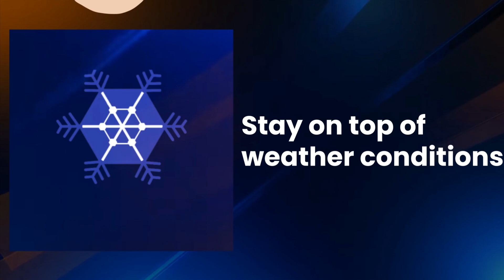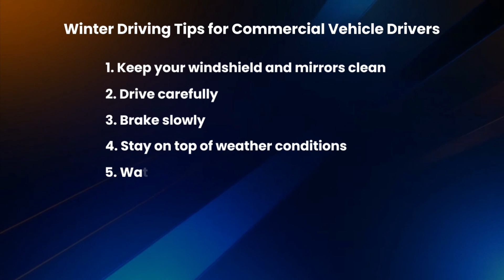7 Best Tips To Drive Commercial Vehicle In Winter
7 Best Tips To Drive Commercial Vehicle In Winter